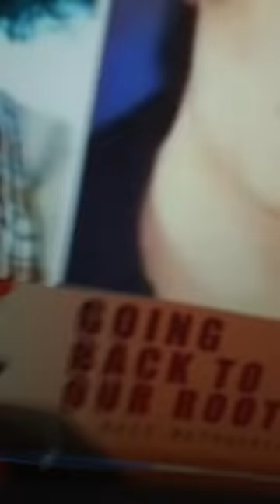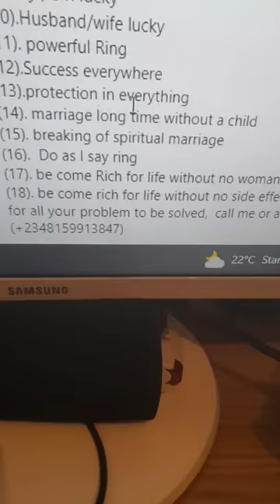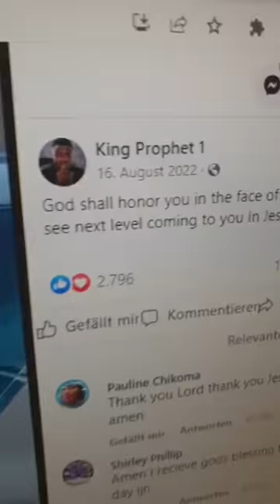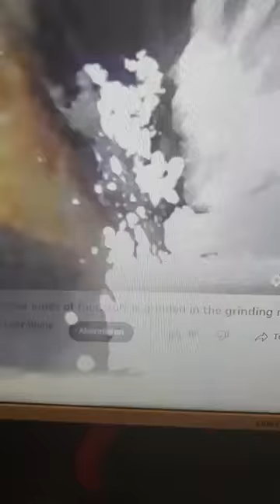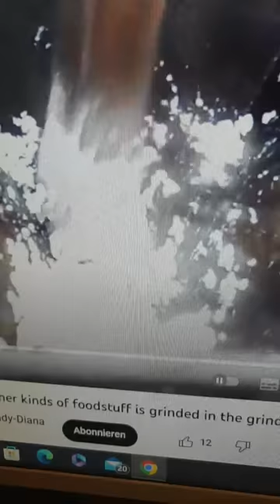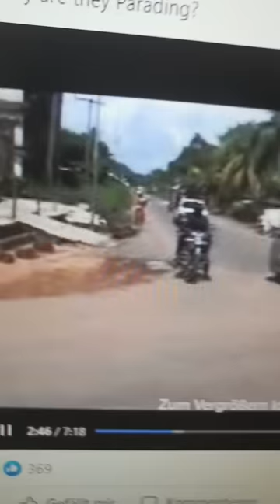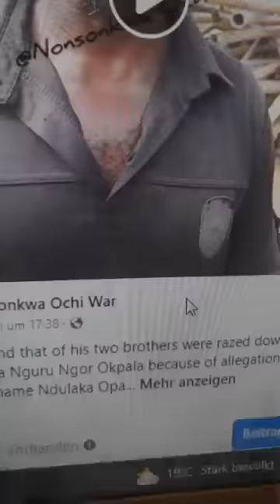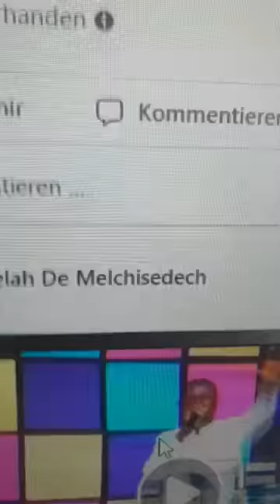Confronting Those That Are Online Defrauding Our People - Mazi Methuselah